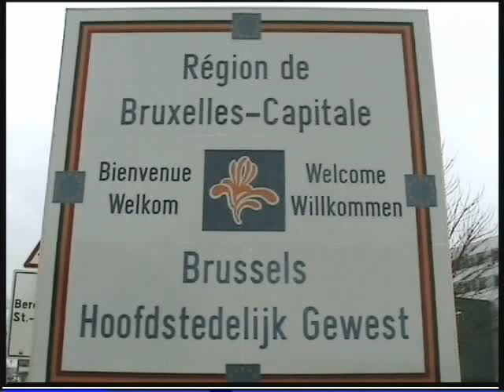Berchem-Sainte-Agathe railway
Station , chemin de fer Brussels